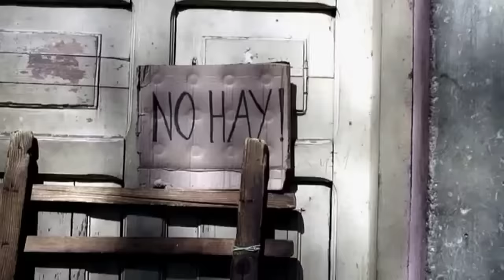Tresero Pepito Domingo | Tres Cubano | Cuban Tres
Septeto Trio Los Dos is without question my favorite Cuban Son group.  They are based in the Netherlands, but spend many weeks each year in Santiago De Cuba where they have a devoted following.  Tresero Pepito Domingo is my favorite kind of player, traditional setup (octaves on his E course and tunes to C) yet his improvisations are very modern and lyrical much like Enrique Abdón Collazo of Septeto Nacional de Ignacio Piñeiro.
They have two wonderful albums that are available from the iTunes store and on CDBaby.

I make and sell Tres Cubano Conversion Kits for Baby Taylor Guitars.  The kit can be installed in under 30 minutes with no luthier experience required.
You supply the Baby Taylor and I send you everything you need to turn it into a great sounding Cuban Tres.